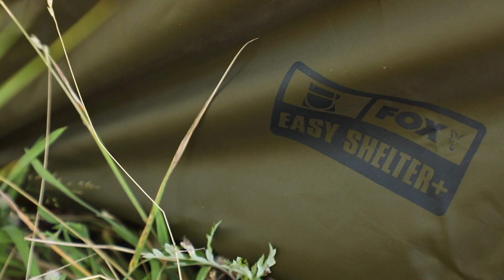***CARP FISHING TV CZ&SK*** – Lov kaprů v blízkosti břehu - JAROMÍR KRATĚNA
Lov kaprů v blízkosti břehu
Míra Kratěna tentokrát vyrazil k vodě jen na pár hodin. Plán byl chytat kousek od břehu a užít si po delší době kapraření. Vše vyšlo jak mělo a po super zdolávačkách se během krásného letního dne povedlo vytáhnout i pár hezkých kaprů.

Vážení přátelé a rybářští nadšenci. Vítáme vás na našem kanále, kde vám budeme pravidelně přinášet novinky, rady, tipy a triky ze světa moderní rybařiny. Veškeré informace, které zde budou, vám nabídnou osobnosti české rybářské scény. Buďte s námi přímo v centru dění, kde si každý jistě najde to své.